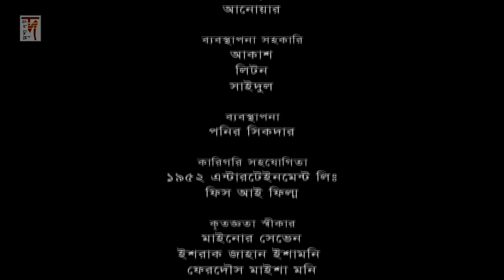বাঘ যখন বিড়াল | Bagh Jokhon Biral | Shamim Hasan Sarkar | Nadia Nodi | New Natok 2019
Enjoy New Bangla Natok ''বাঘ যখন বিড়াল' | Bagh Jokhon Biral'', a new bangla comedy natok 2019 directed by Shahid Un Nobi featuring Shamim Hasan Sarkar, Nadia Nodi and many more. Hope you will enjoy all Bangla New Natok, Comedy Natok and Bangladeshi Natok at D Drama Dhamaka.

Bengali Drama: বাঘ যখন বিড়াল | Bagh Jokhon Biral
Featuring: Shamim Hasan Sarkar, Nadia Nodi, Ayesha Nafisa, Reshmi, and others
Directed by: Shahid Un Nobi
Story : Shahid Un Nobi

Filming: Sumon
Edit: Sobuj Sheikh
Chief AD: Raiyan Mahmud
AD: Kamrul Hasan
Producer: S. M. Monucheher Iqbal
Executive Producer: Syed Irfan Ullah | Fahmida Irfan
Project Coordinator : Firoz Khan

অভিনয়ে : শামিম হাসান সরকার, নাদিয়া নদি,সহিদ উন নবী, আয়েশা নাফিছা,রেশমি ও অনেকেই
রচনা ও পরিচালনা : সহিদ উন নবী

Please avoid other methods of copying or duplicating the video, and help us support anti-piracy measures in any way you can. Thank you - Team D Drama Dhamaka